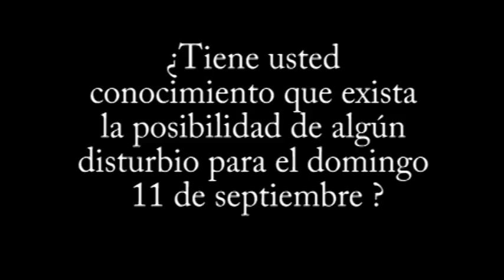Declaracion de PNC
PNC de la Gomera, Escuintla se prepara para posibles disturbios por elecciones